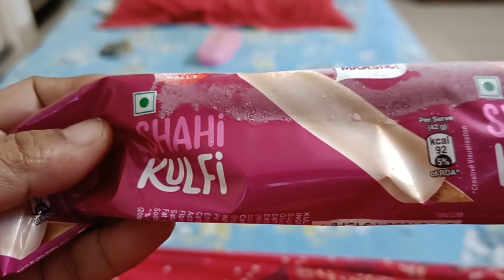Amar Meyer Jogot Ami | Green Mung Pancake @tanujadas